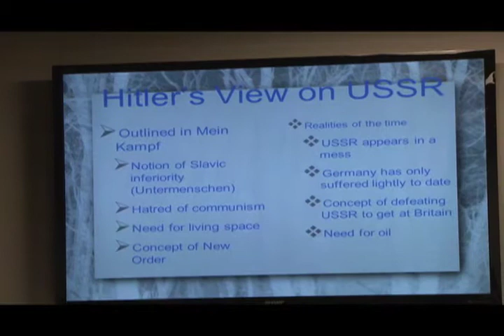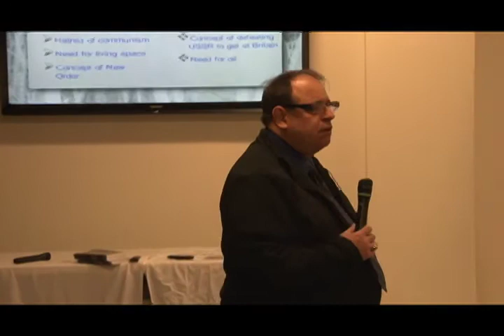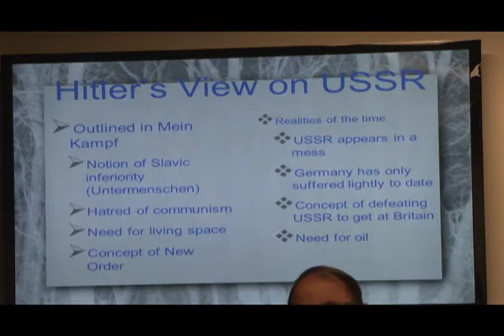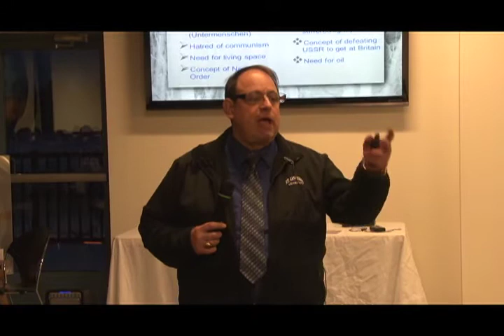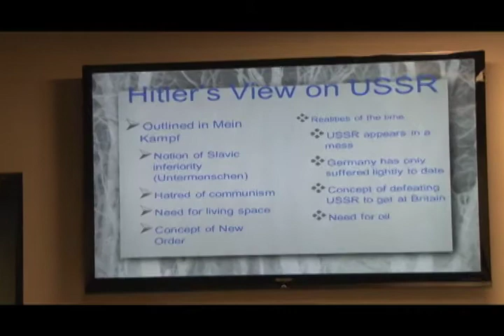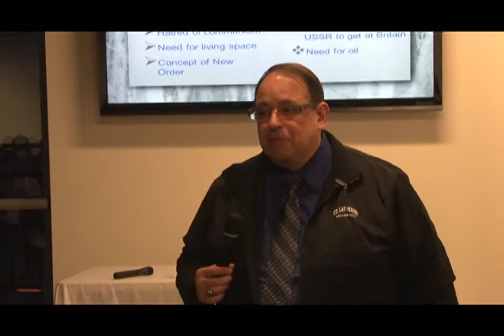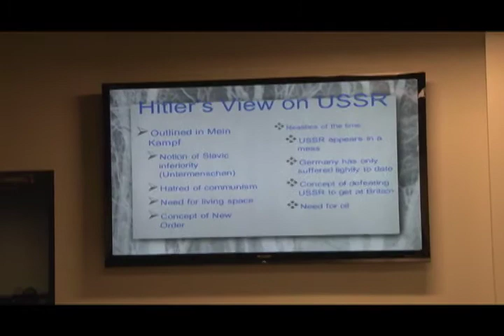Veterans: Did You Know? - WWII Lecture Series [Part 5] - 3 of 8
DSE-TV's "Veterans: Did You Know?" presents: World War II, Lecture Series [Part 5], "Operation Barbarossa - Russia Be Damned!". Special guest speaker George Maniates shares stories and facts of Operation Barbarossa, including Hitler's views on the USSR, the initial planning by the Germans, USSR's state of affairs, and more!